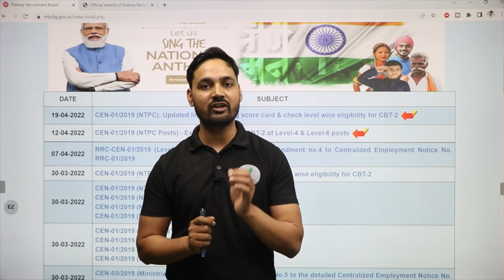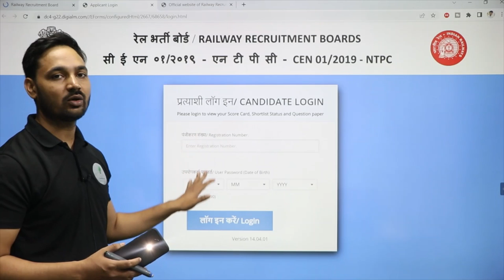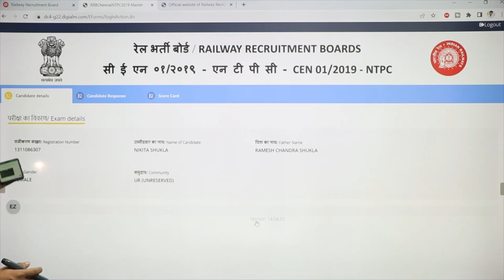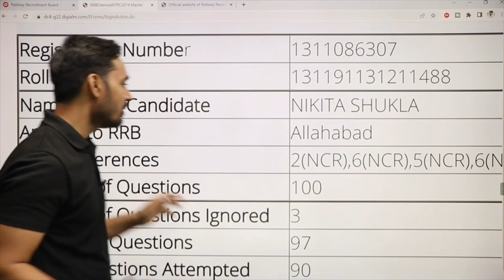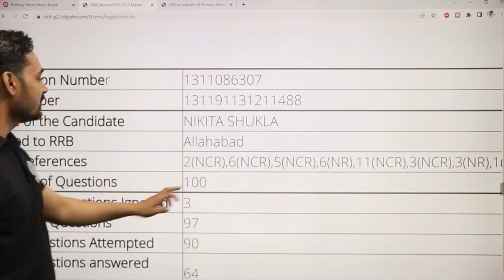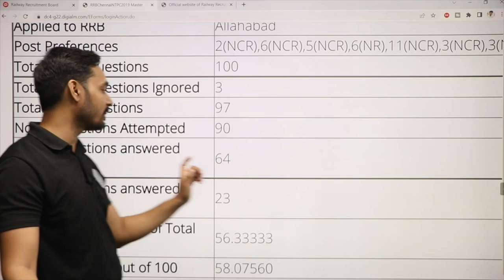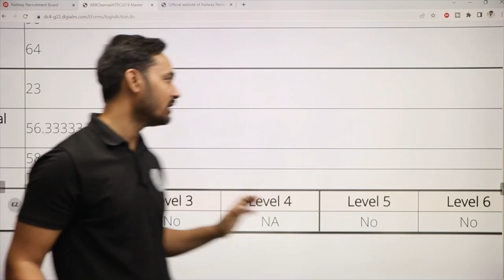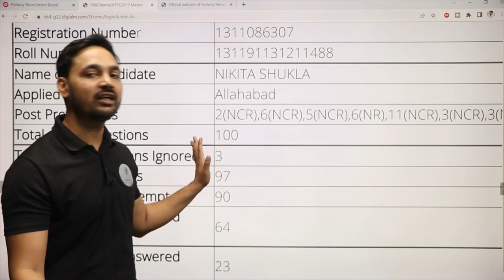RRB NTPC CBT-1 Score Card New Link 😍🔥🔥😎